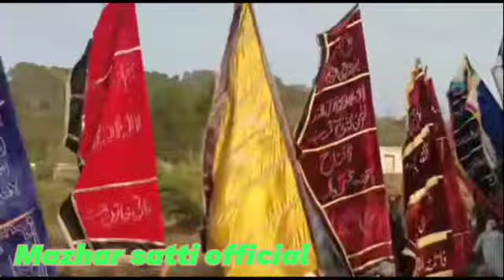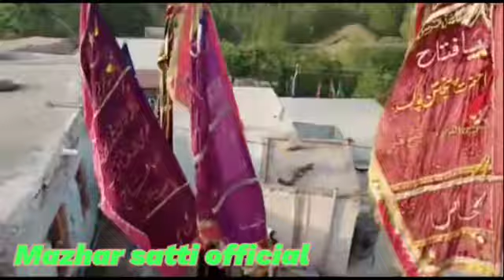kamra Shreef Mela beautiful Vlog #86 Kahuta Beautiful city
Kamra shreef mela beautiful wiew moutain village &Greenry kahuta beautiful city